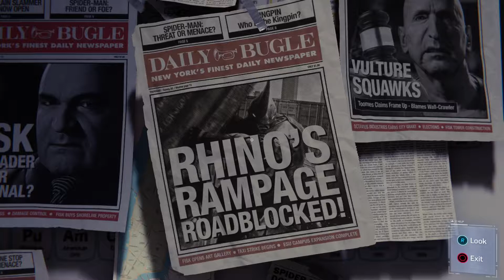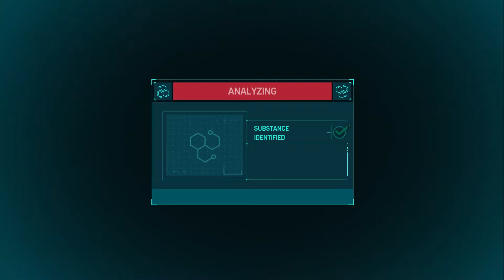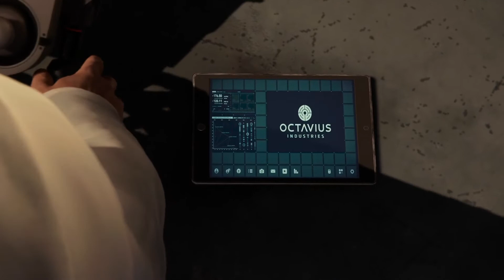Catching Pigeons | Spider-Man Part 22